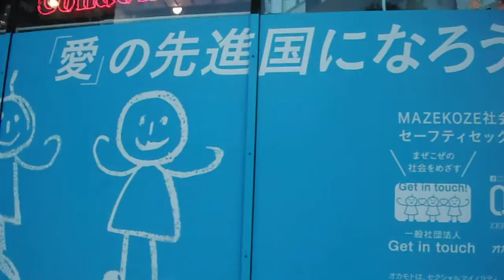DSCF7717表参道20150606コンドマニア